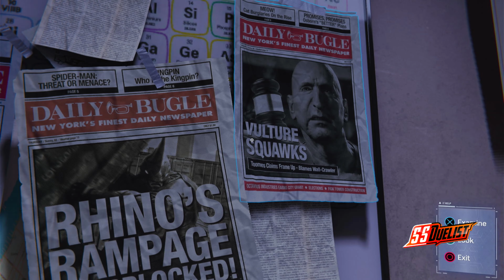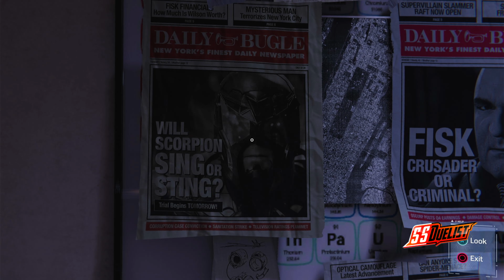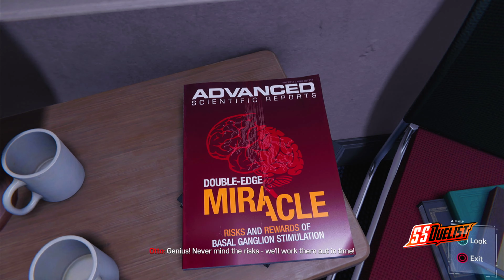Marvel Spiderman Remastered 2022 Gameplay Walkthrough PS5 Digital Edition 4k Ultra HD Part 20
The capture of Wilson Fisk by Spider-Man, a masked gang known as the Inner Demons begin seizing Fisk's illicit assets. Mary Jane and Spider-Man learn that the Demons are seeking something called Devil's Breath. With the aid of Officer Jefferson Davis, Spider-Man thwarts a Demon attack. Davis is lauded for his heroism at a re-election event for Mayor Norman Osborn. The Demons attack the event, killing Davis and many other attendees. Peter witnesses Martin Li transforming into their leader, Mister Negative, but is knocked unconscious before he can intervene. Following the attack, Osborn hires Silver Sablinova and Sable International to supplant the police. Peter befriends Davis' son Miles and persuades him to volunteer at F.E.A.S.T.

Peter and Otto Octavius continue their research into advanced prosthetic limbs, but Osborn withdraws their funding in an attempt to force Octavius to work for his mega-corporation Oscorp. While searching for Li, Spider-Man discovers that Devil's Breath is a lethal, virulent bioweapon inadvertently created by Oscorp while developing a cure for genetic diseases. Li locates and steals the only sample of Devil's Breath and threatens to release it unless Osborn surrenders to him. Mary Jane and Spider-Man foil Li, who is subsequently incarcerated at a nearby maximum-security prison called the Raft, while the Devil's Breath is secured.

Meanwhile, Octavius obsesses over creating enhanced limbs that exceed the human body's limitations, creating four mechanical tentacles operated from his back and mentally controlled via a neural interface. He reveals to Peter that he is suffering from a neuromuscular disease that will inevitably immobilize him and that enhanced limbs will allow him to continue his work when his body fails. Peter warns Octavius that the interface could impact his mind and personality. Octavius continues its use in secret, overcome with anger at Osborn. While investigating a breakout at the Raft, Spider-Man learns that some of his greatest enemies—Li, Electro, Vulture, Rhino, and Scorpion—have escaped. They subdue Spider-Man and present him to Octavius, now "Doctor Octopus," who warns the beaten Spider-Man not to interfere before retaking the Devil's Breath and releasing it in Times Square, causing a mass outbreak that infects numerous people, including Aunt May. New York descends into chaos while Octavius' team attacks the city. Osborn declares martial law and blames Spider-Man for the incident, branding him a fugitive.

Spider-Man gradually takes back the city, defeating Electro, Vulture, Rhino, and Scorpion. Mary Jane infiltrates Osborn's penthouse and learns that Oscorp developed Devil's Breath to cure Osborn's terminally ill son Harry. As a child, Li was a test subject for the cure, gaining his abilities in an explosion of energy that also killed his parents and caused his hatred for Osborn. She also learns that an antidote for Devil's Breath exists and that Li has stolen it. Spider-Man tracks down and defeats Li, but Octavius arrives, brutalizes Spider-Man, and escapes with the antidote and Osborn. While Spider-Man recovers, Miles is bitten by an Oscorp genetically modified spider that Mary Jane unknowingly carried from Osborn's penthouse.